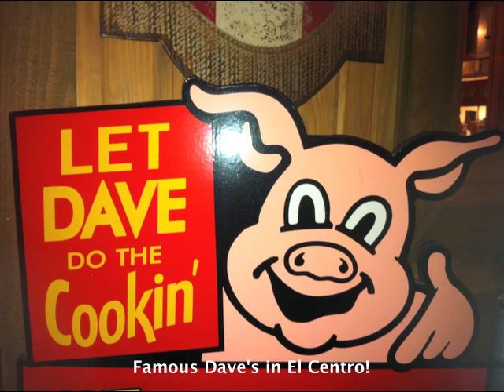Dirt Biking in Ocotillo Wells and McCain Valley on New Years with Bustinwheels and Co.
Dirt biking in the desert at Ocotillo Wells and McCain Valley with Bustinwheels, Brian and Rebecca and Larry. 37 degrees weather and sunny. Great times! Happy New Year.